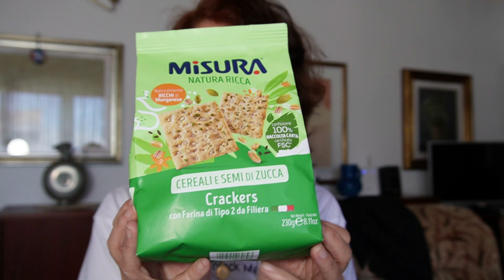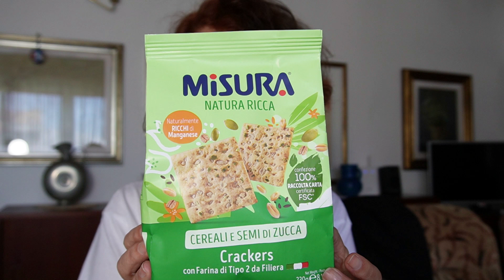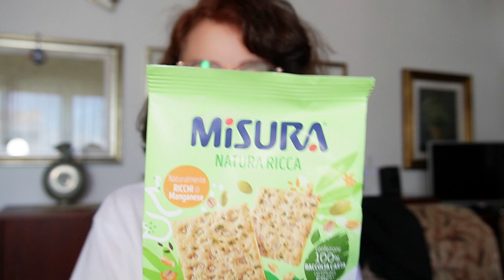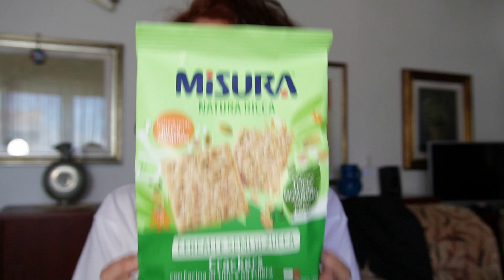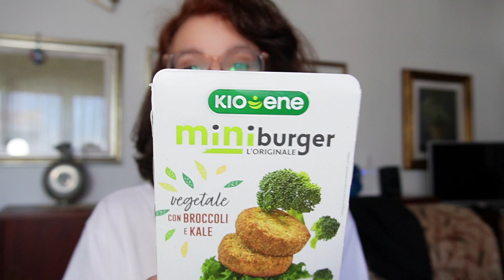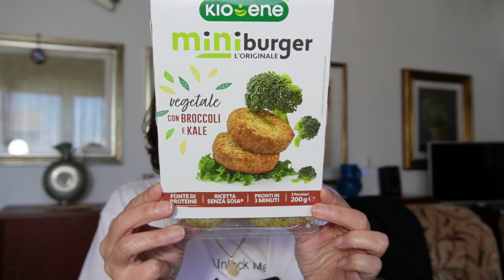Questi Prodotti del supermercato sono sani? 🍎❌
Recensione prodotti alimentari del supermercato: Sono davvero sani? 🛒🍎 Scopri quali cibi scegliere per una spesa consapevole e quali, invece, sarebbe meglio evitare. Analizziamo insieme gli ingredienti, le etichette e la qualità! 💡 Non perderti questa guida utile per mangiare meglio!

Non essendo né medico né dietologa ma operativo olistico che lavora nel campo del benessere naturale, non prescrivo né fornisco piani alimentari per dimagrire.
 Il mio operato si rivolge esclusivamente a persone che credono nell'igiene naturale.
Il mio lavoro si concentra sull'insegnamento di pratiche volte a favorire la disintossicazione del corpo.